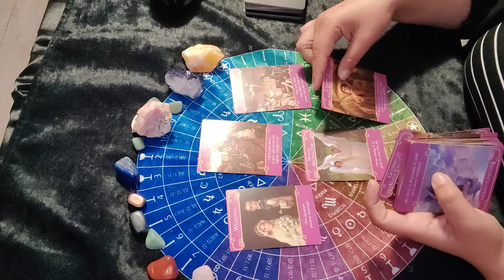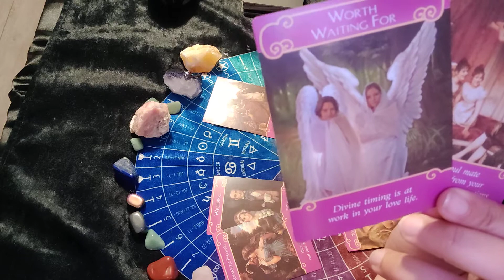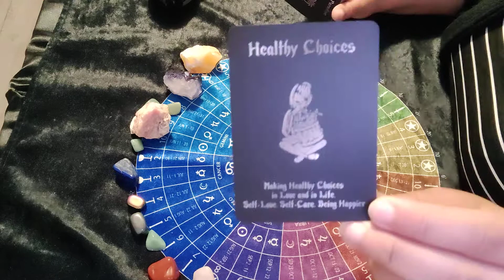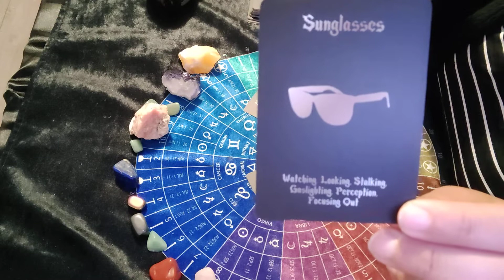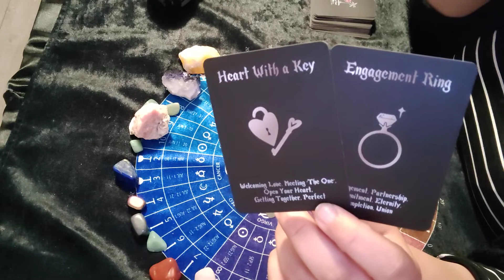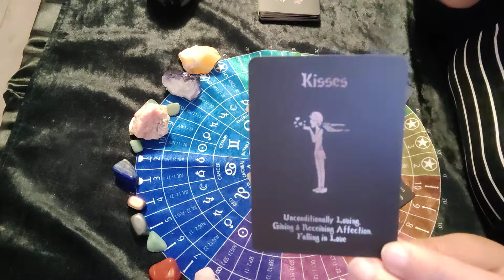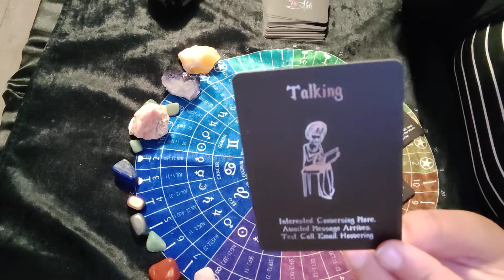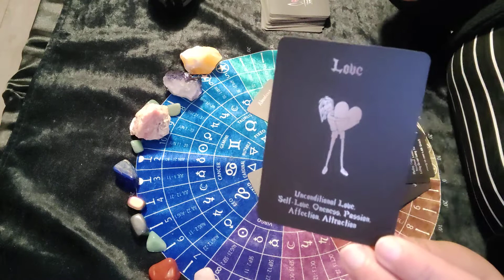LIBRA- SHOT BY CUPID'S ARROW 💘- April 2021 Love Reading ❤️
Read  the "Crystals for the Average Joe" Book

Read the "Tarot For the Average Joe" Book

If you would like to send a donation to show love and support:

**Please note that this is a donation and not a payment for a reading. **